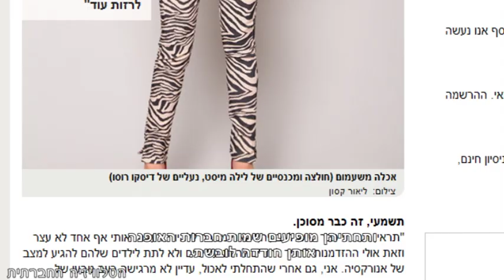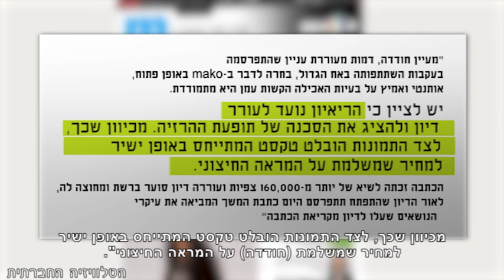משטרת האופנה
מעיין חודדה - פליטת "האח הגדול" התראיינה לאתר מאקו וסיפרה על הפרעת האכילה ממנה היא סובלת. באופן תמוה בחרו עורכי האתר ללוות את הכתבה הנוגעת ללב בהפקת  צילומי אופנה בכיכובה של חודדה שמדגמנת בגדי מעצבים שונים (שניתן להניח ששילמו במיוחד כדי ששמם יופיע בהפקה זו). קשה שלא לתהות על הבחירה הלא רגישה של מאקו, ושל חברות האופנה שהשתתפו בהפקה, המאמינים שאין כל פגם בהצבת צעירה המעידה על הפרעת האכילה שלה והמחיר הכבד שהיא משלמת, כמודל לחיקוי. או שמא לא מצבה הבריאותי של חודדה או המסר המעוות שהם מעבירים, עמדו ברא מעייניהם כשבחרו לפעול כפי שבחרו?